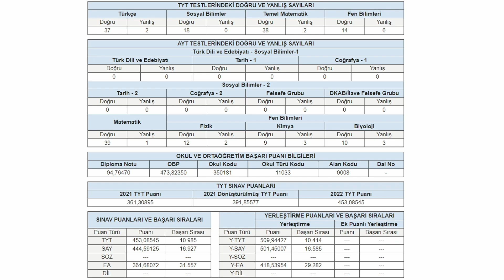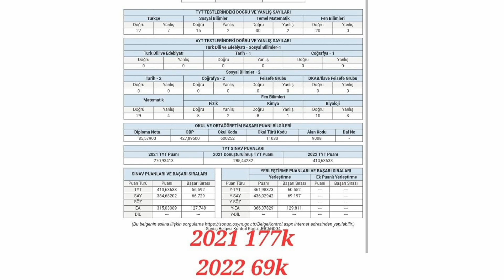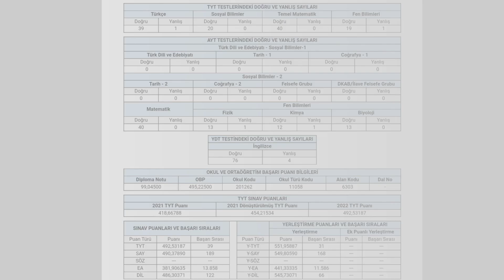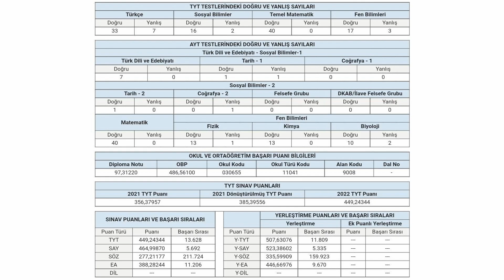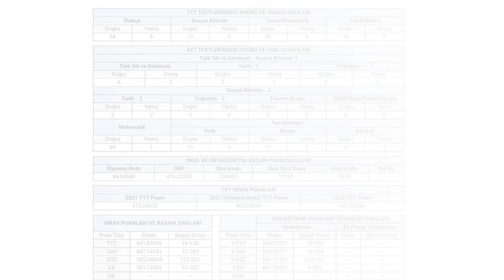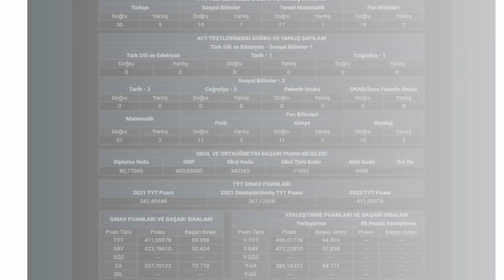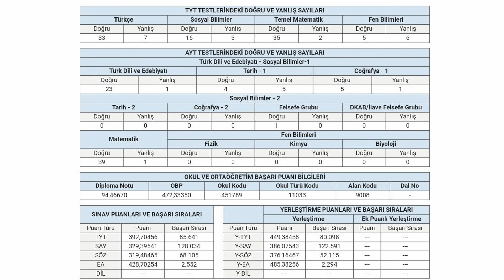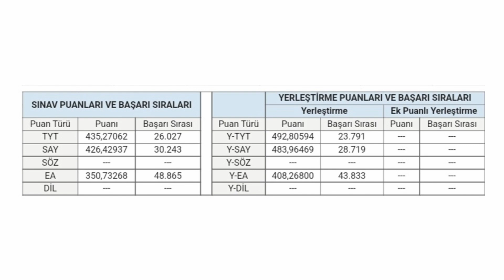YKS 2022 BAŞARI TESADÜF DEĞİLDİR